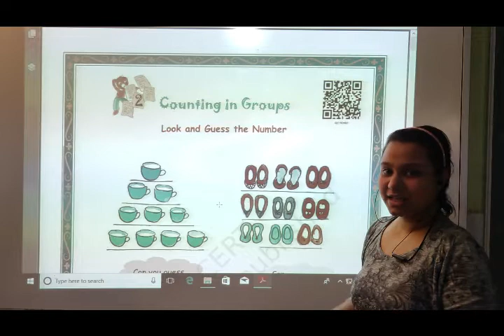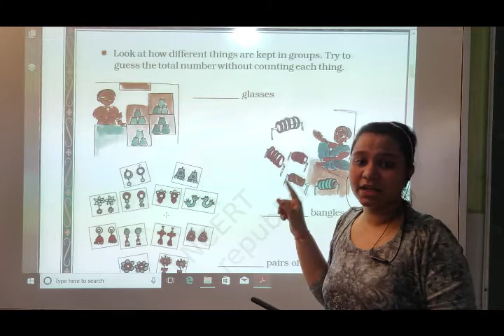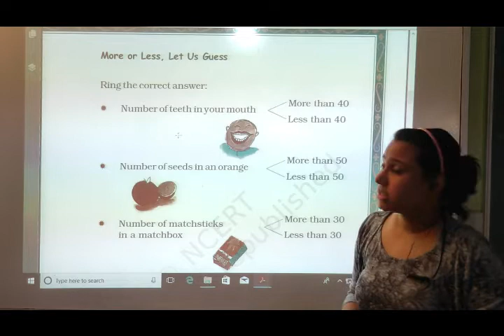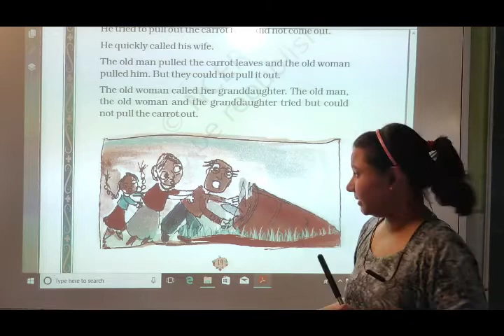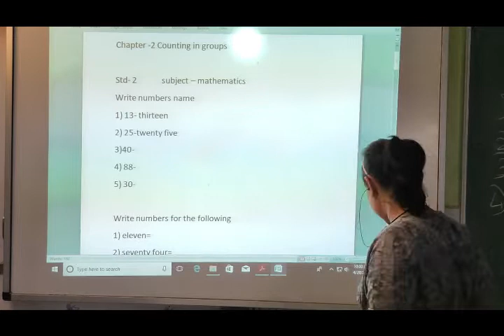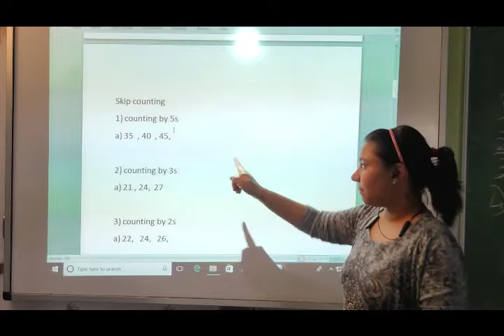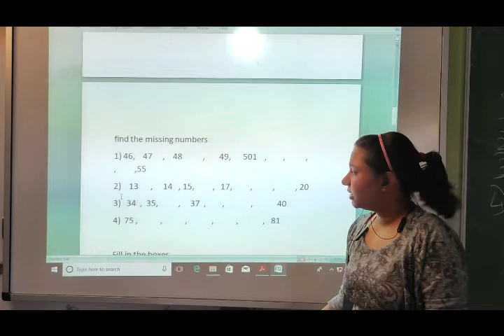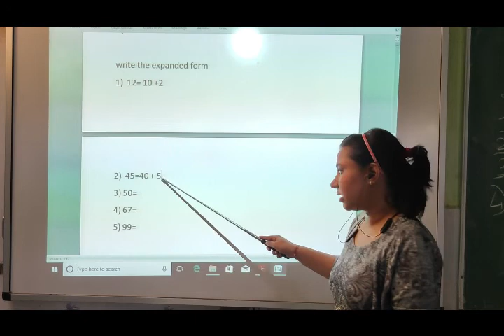NCERT | Class II | Maths | Chapter 2 | Counting in Group